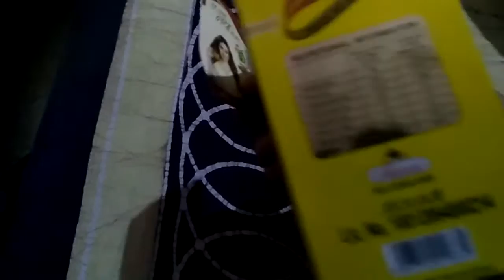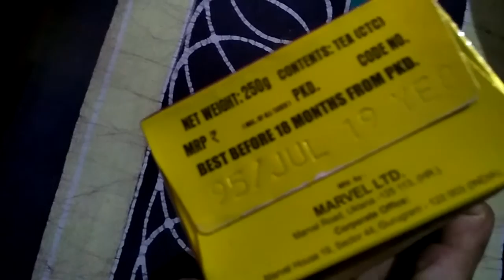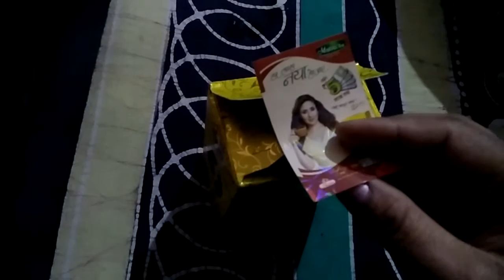marvel tea review ||chai patti me mila marvel special tea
marvel tea review